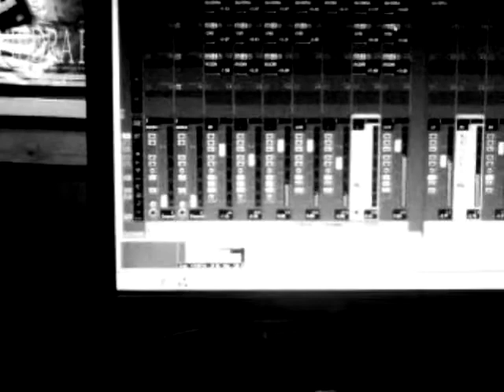mix ensayo 46& 2 tool cover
'pa variar" me fui de onda con los graves..jajaj